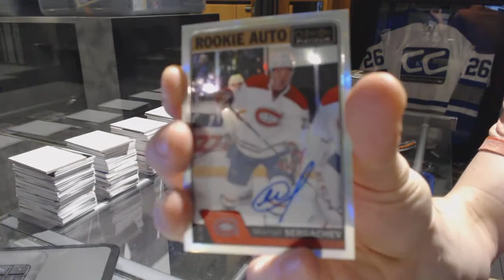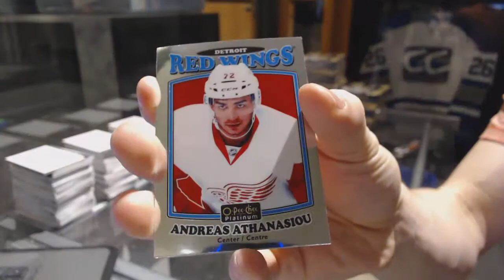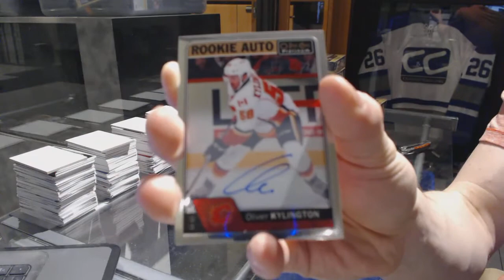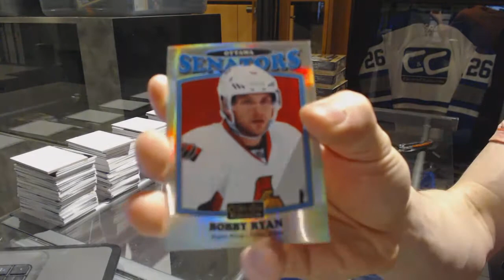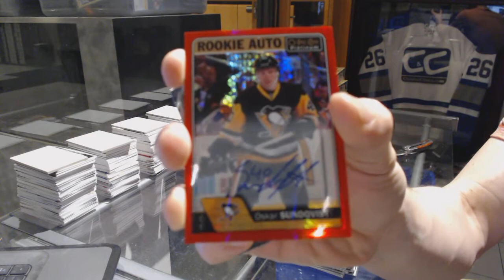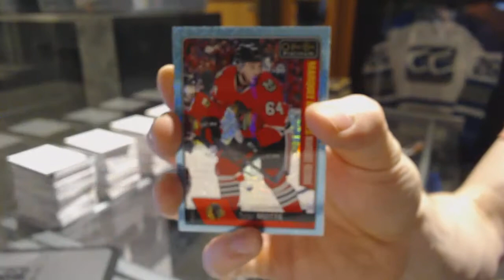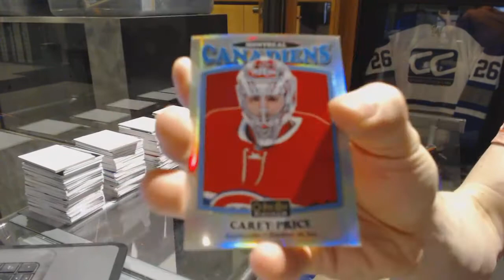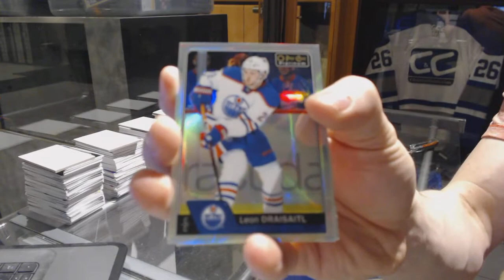16-17 UD OPC Platinum Hockey 8 Box Case Break - C&C 7168